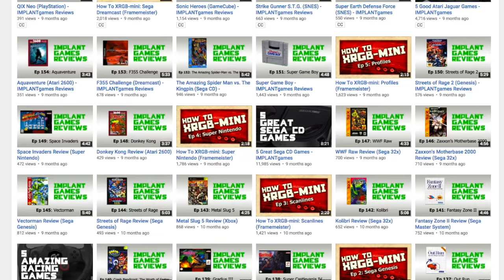5 Good Sega CD Games - IMPLANTgames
While often scoffed at, the Sega CD is a fairly underrated system with a surprisingly deep library of games, spanning a wide variety of genres. On a previous episode of 5 Games I took a look at 5 Great Sega CD Games, but on today’s episode we’re going to look at the next layer of games.

The following titles may not represent the cream of the Sega CD crop, but they are all solid games in their own right. So with that I present, 5 good games for the Sega CD.